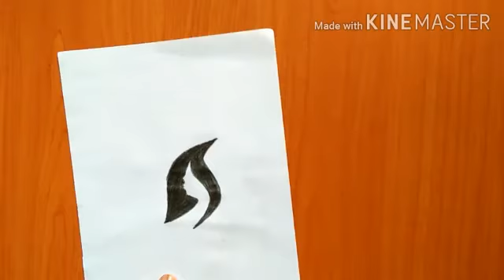How to sketch women face/simple and easy pencil drawing/shading tips/womensday drawing tutorialc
Hello friends

1)how to draw women face
2)how to sketch simple and easy potraits
3)how to pencil shade easily